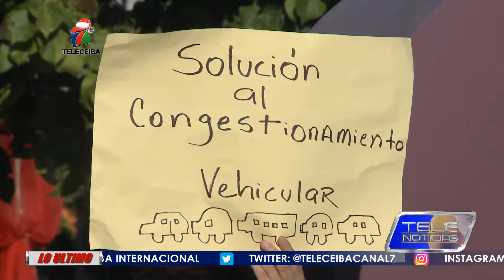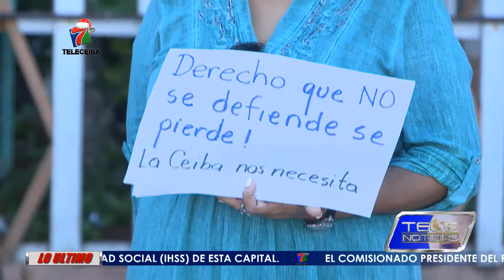SECTORES POPULARES EXIGEN MEJORES CONDICIONES PARA LA CEIBA